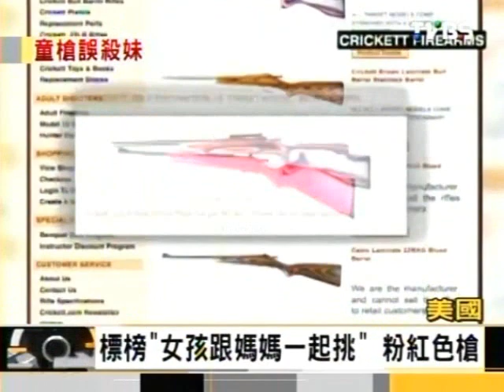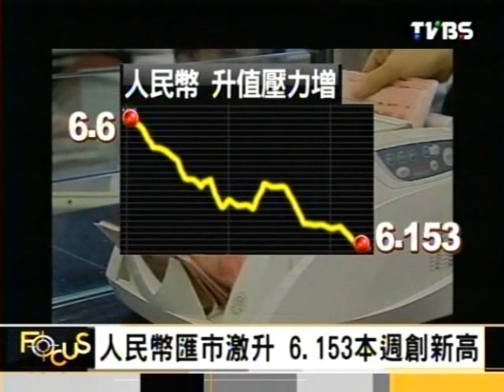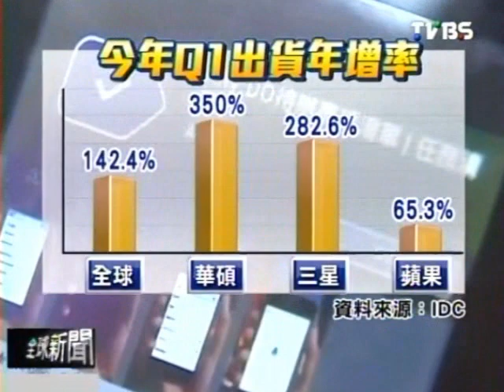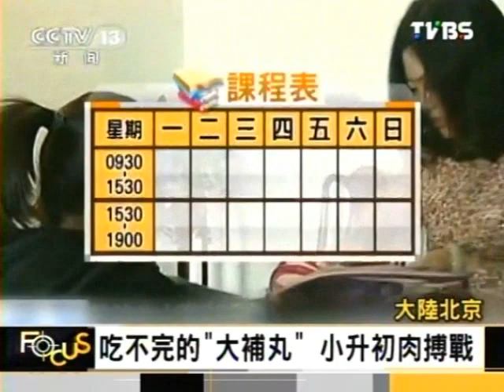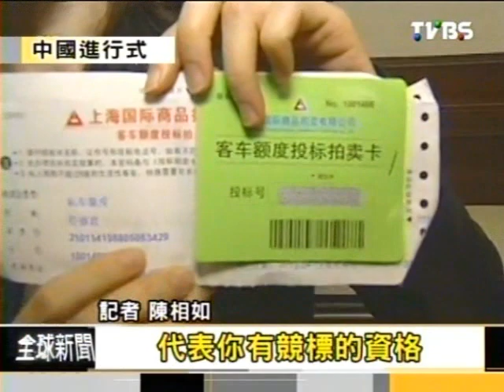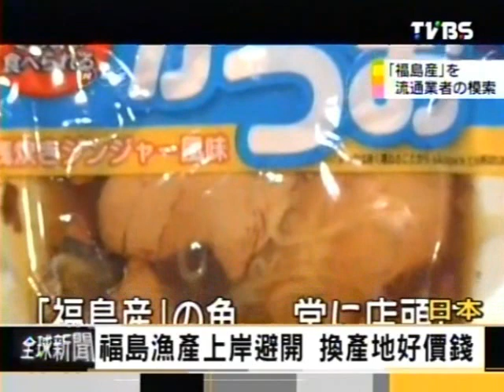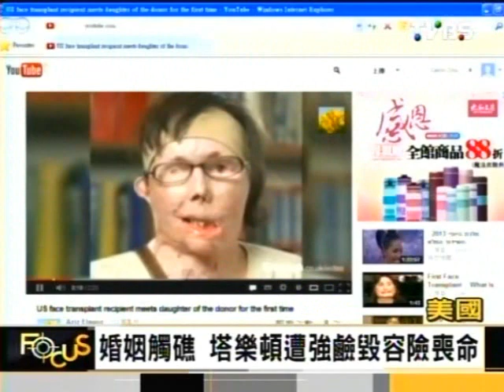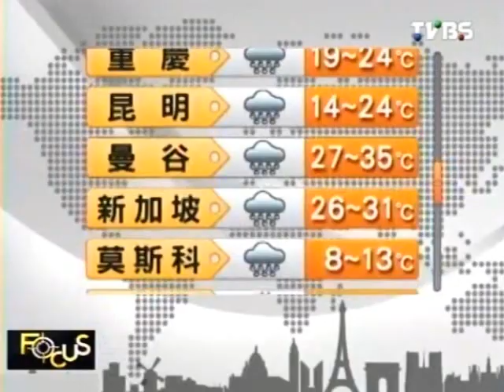Focus全球新聞 2013-05-03